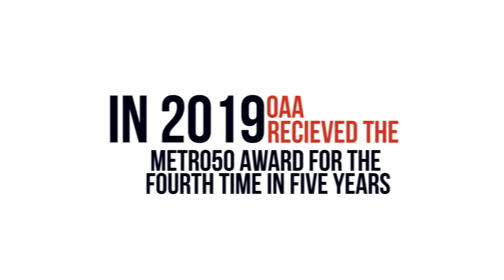OAA - Committed to Excellence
One Agents Alliance (OAA) has been recognized by Metro50 as one of the fastest growing companies in Oklahoma for the last 4 out of 5 years. They have been awarded the #1 Master Agency by Strategic Insurance Agency Alliance (SIAA) for four years running, and this year, in 2019, received the award for one of the best places to work by The Journal Record. OAA and its' employees are committed to excellence and it shows in the accolades they have  bestowed.